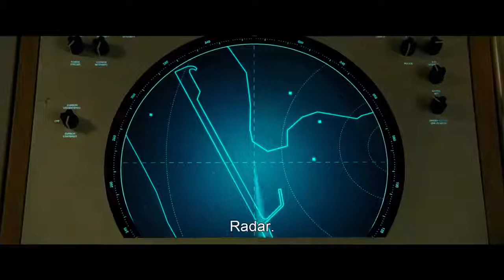Mulher Maravilha 1984 | Trailer Legendado DC Fandome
"Mulher Maravilha 1984" chega nos cinemas em 17 de dezembro de 2020.

Deixe o seu LIKE e ajude a impulsionar o canal!

A Movietrailer Company e o canal perfeito para você conferir todas as novidades. filmes, séries, animações, tudo que está chegando você verá aqui!

● Movietrailer Company